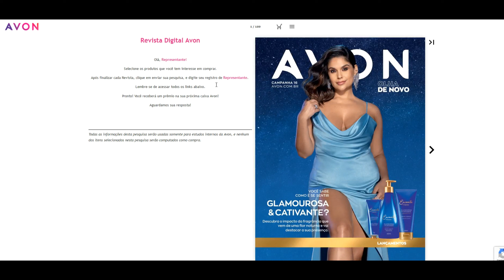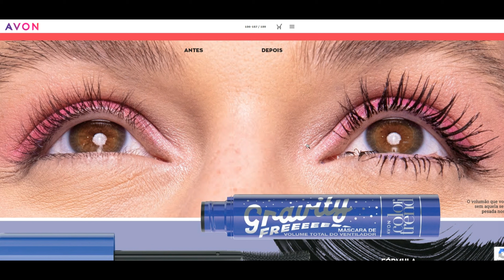📖FOLHETO AVON CP. 16/2022 AVON LANÇAMENTO GRAVITY FREE MÁSCARA DE CÍLIOS COLOR TREND @AVON📖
JÁ DISPONÍVEL!

2 FORMAS DE COMPRAR NA COMODIDADE DA SUA CASA! 3 MOTIVOS PARA VOCÊ COMPRAR ONLINE:
 1º Você compra com a garantia da Avon!
2º Paga em até 6x sem juros (parcela mínima de R$ 30)
3º A Avon entrega para você na sua casa ou onde desejar!